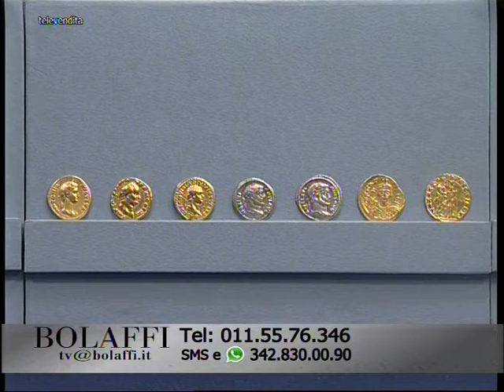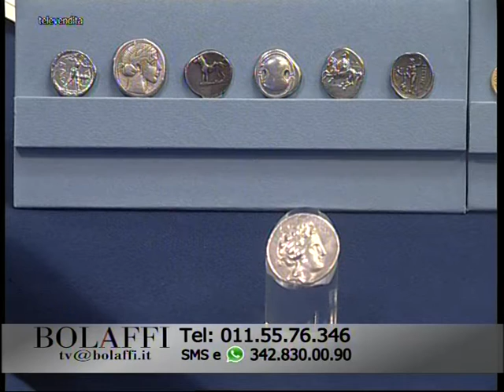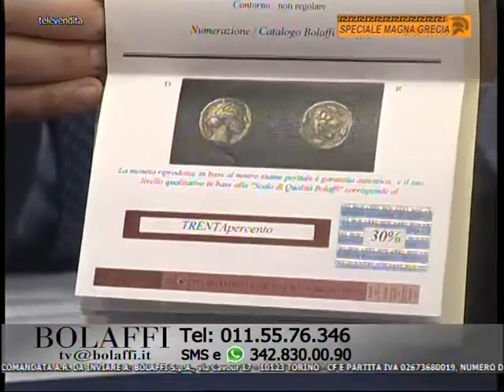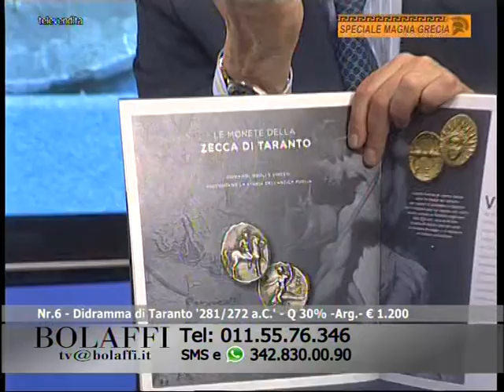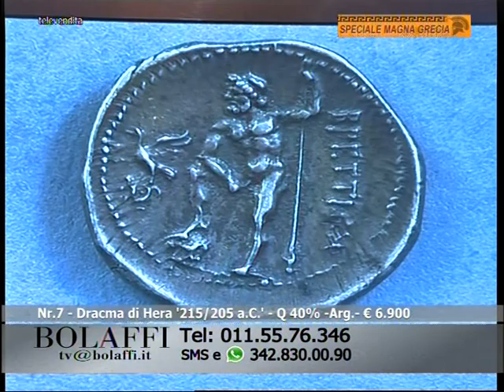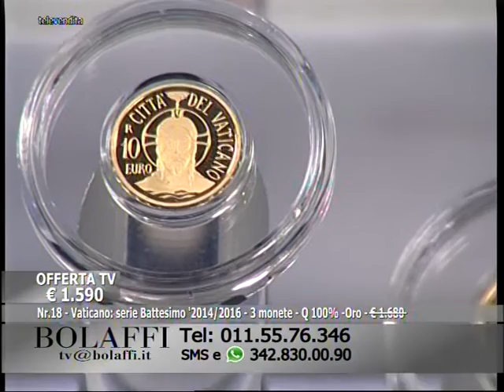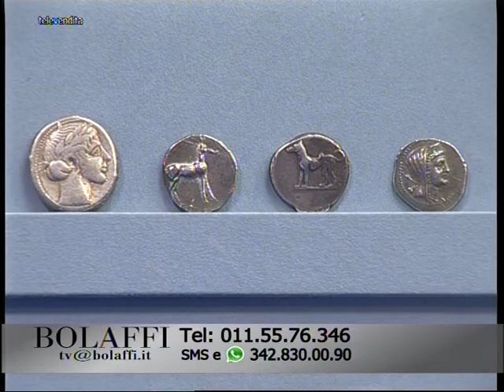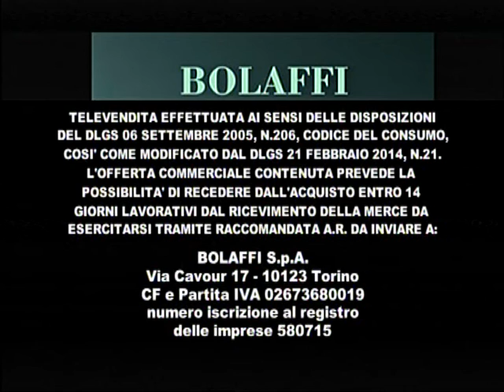Bolaffi Televendita - Invito al Collezionismo Numismatico 18-04-2018